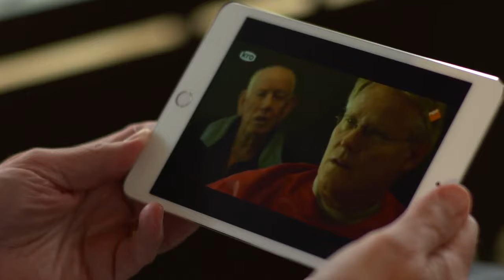TRAILER "Het dorp Moerdijk: Van paniek naar perspectief"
et Moerdijkse dorpskoor zingt bescheiden, maar je voélt de trots en vastberadenheid doorklinken: ‘…dus we blijven steeds behoren tot een dorp wat blijven kan’. Daarmee begint en eindigt de documentaire over het dorp Moerdijk, ‘Van paniek tot perspectief’. Een documentaire over een bijzonder verhaal van een bijzonder dorp.